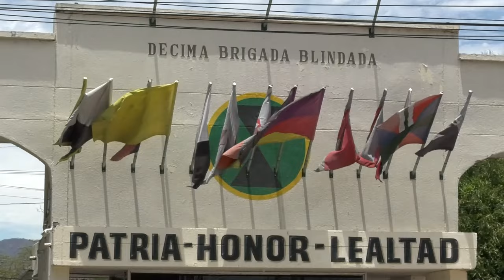CAPTURAN A HOMBRE SEÑALADO PRESUNTAMENTE DE @BUSAR S3XUALMENTE DE SU H1JASTRA DE 13 AÑOS CLICK CNC